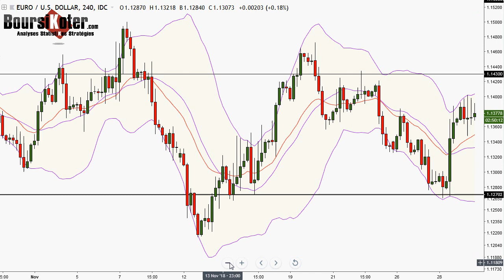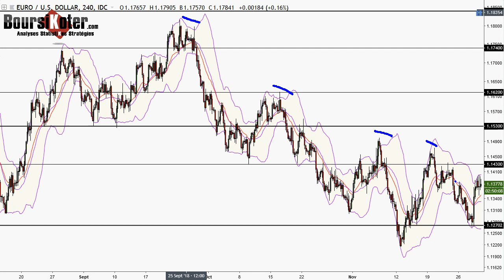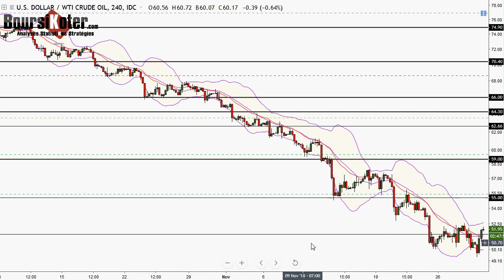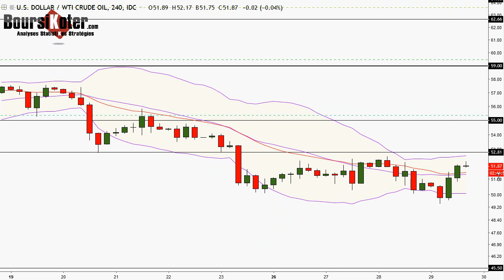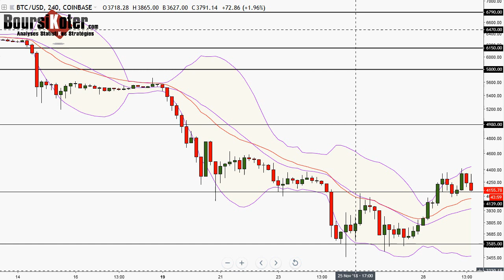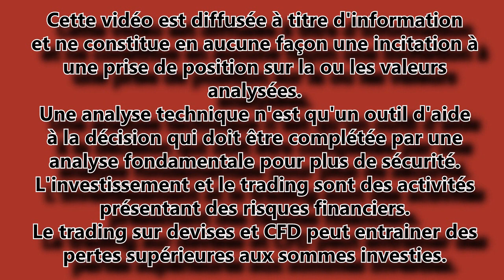Analyse technique FOREX en Vidéo par boursikoter temp